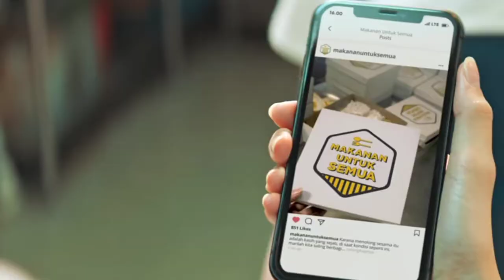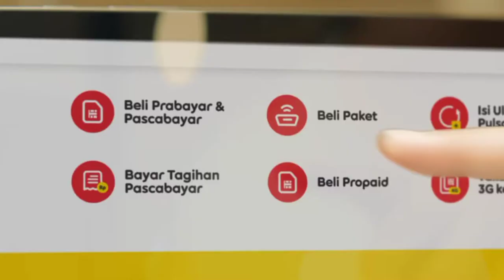Satu Satu - Iwan Fals - 'Bersatu untuk Merdeka' by Iwan Fals, Hindia, Rendy Pandugo, Petra Sihombing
Satu Satu - 'Bersatu untuk Merdeka' by Iwan Fals, Hindia, Rendy Pandugo, Petra Sihombing
satu-satuIwanFals

Di tengah kondisi saat ini yang memaksa kita untuk terus berjuang, bersatu dengan saling bantu adalah salah satu bentuk perjuangan untuk merdeka. Merdeka karena memiliki kebebasan dan kesempatan dalam menghadapi tantangan bersama-sama. Tetaplah bersatu, tetaplah bertahan, karena segala tantangan besar bisa kita hadapi lebih mudah dengan bersama. Seperti kolaborasi lintas generasi persembahan IM3 Ooredoo bersama Iwan Fals, Hindia, Rendy Pandugo, dan Petra Sihombing membawakan lagu “Satu Satu” ini menjadi bukti bahwa persatuan bisa dengan cara apa pun, karena selama kita bersatu, selama itu juga kita merdeka. Mari kita nyalakan semangat dan bersatu untuk merdeka bersama IM3 Ooredoo. Dengan semangat yang sama, IM3 Ooredoo kini memberikan kamu kemudahan dengan menyatukan berbagai layanan lewat GERAI ONLINE Indosat Ooredoo. Akses semua layanan jadi lebih mudah, satu solusi untuk berbagai kebutuhan IM3 Ooredoo-mu. Coba sekarang dengan kunjungi